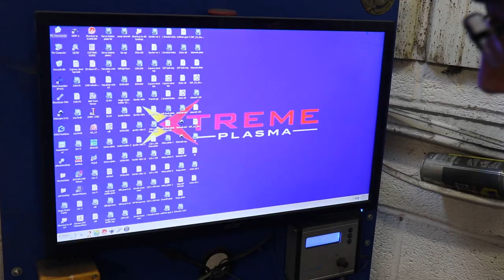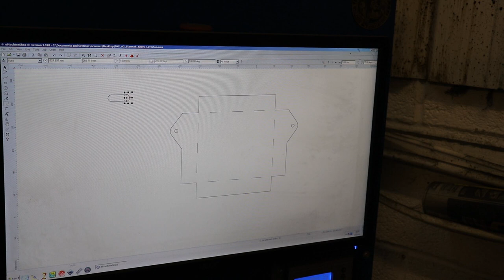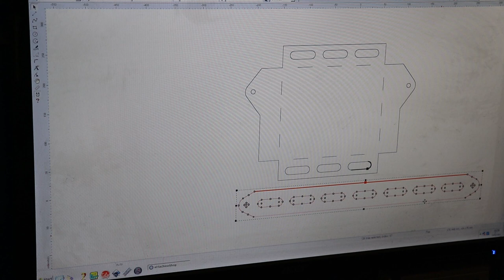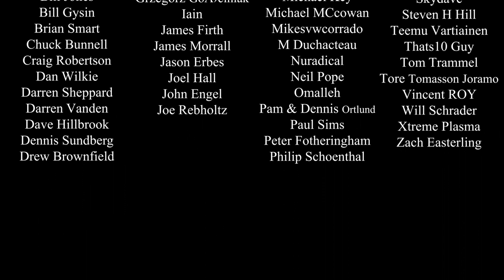New Battery Tray For The Chevette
Diy dice kit

My name's Matt Urch and I own and run Urchfab welding and fabrication.
I specialise in custom automotive fabrication from building roll cages to complete one off builds. I built the worlds most unique and oldest drift car known as 'The Drift Rod' which can be found on my channel.

So if you're into grinding, welding, fabricating, etc, you're in the right place!